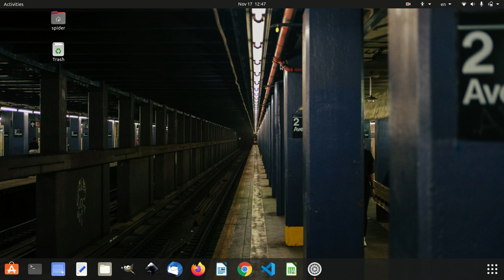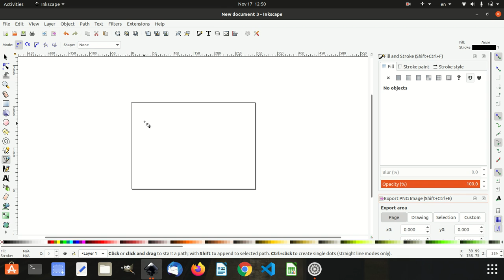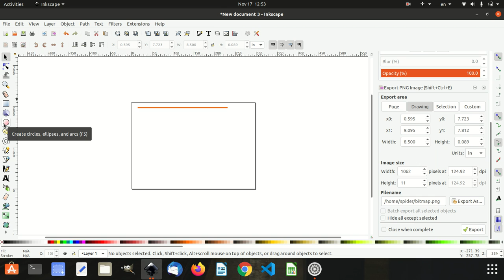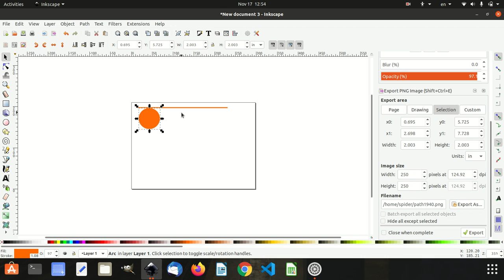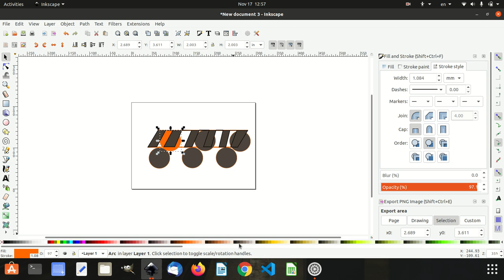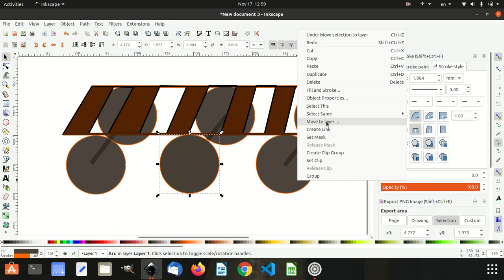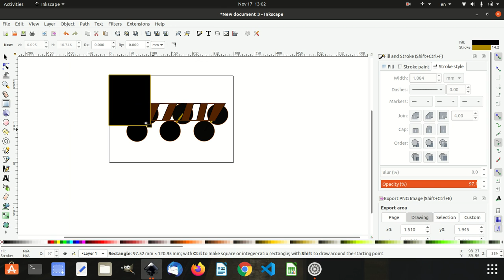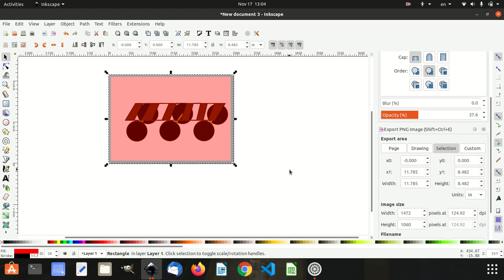Learn Inkscape - how to draw straight line circle rectangle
Learn Inkscape - how to draw a straight line, circle &  rectangle